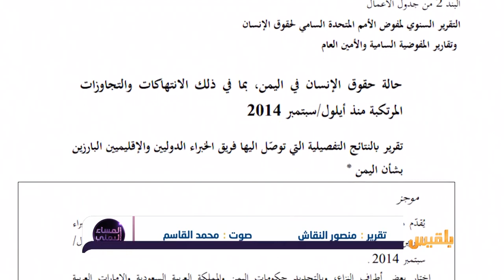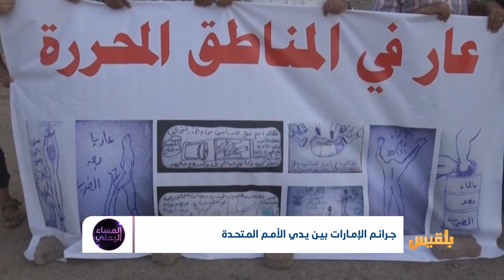اعتداء جنسي وتعذيب حتى الموت.. تقرير دولي يوثق جرائم الإمارات في اليمن | تقرير : منصور النقاش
تقرير لمفوض الأمم المتحدة السامي لحقوق الإنسان صدر حديثاً يظهر ارتكاب جنود إمارتيين ومليشيات تابعة للإمارات انتهاكات عديدة، من بينها التعذيب حتى الموت والإخفاء القسري والاغتصاب وسوء المعاملة ضد مختطفين في منشآت تسيطر عليها في عدد من المحافظات الجنوبية...